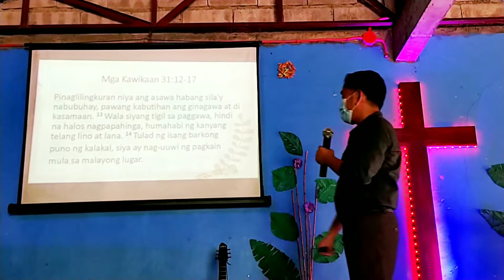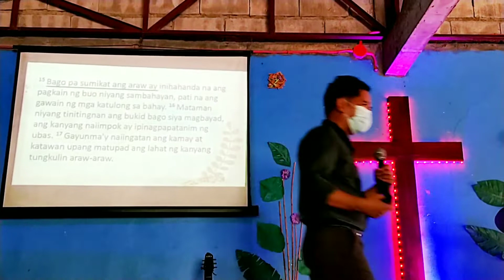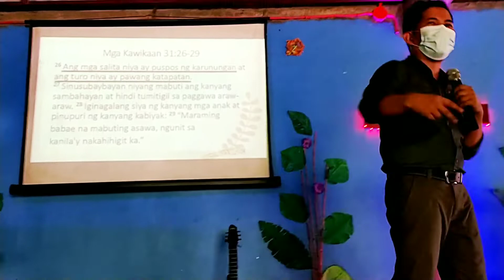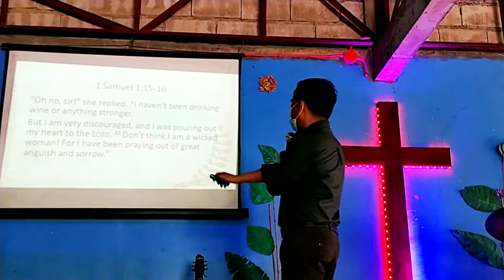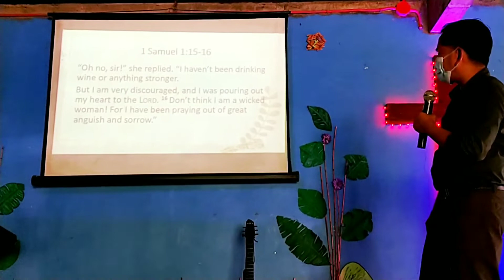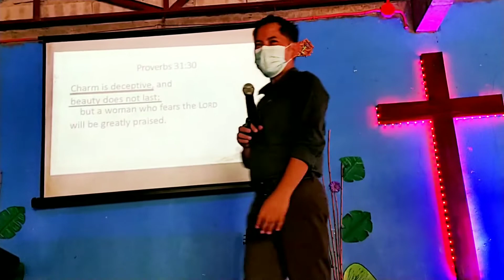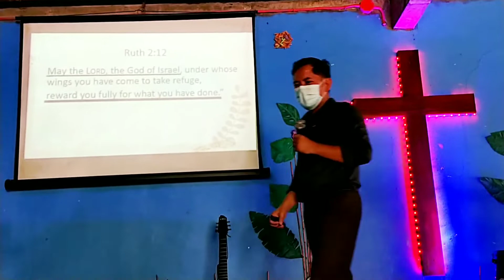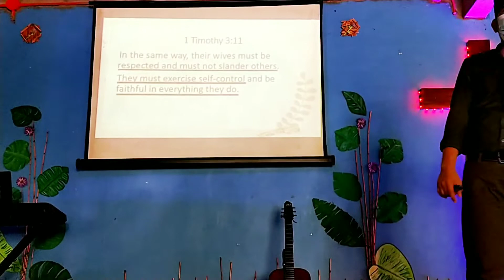Mothers Day Speech, Sunday Service with Ptr. Junie Ylarde.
Happy mothers day sa lahat ng nanay to GOD BE ALL THE GLORY.. Gods loves us